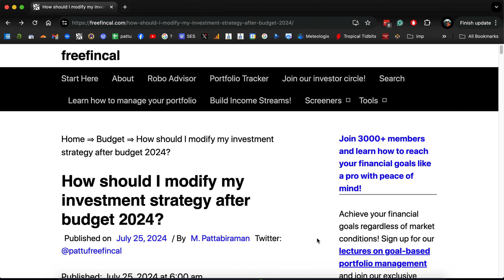பட்ஜெட் 2024க்குப் பிறகு முதலீடுகளை எப்படி மாற்ற வேண்டும்? Modify investments after budget 2024?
Build a complete financial plan with our Robo Advisor Tool!